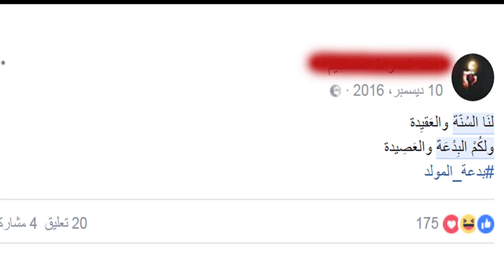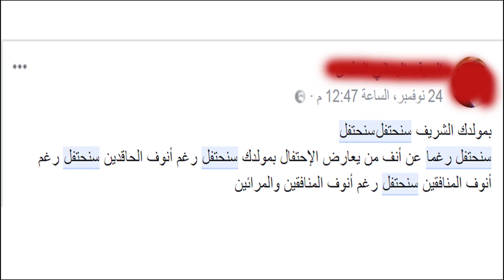الخلاف في الاحتفال بالمولد || عبد الشكور اللبابيدي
|| حسابي على السناب شات @lababidi12345
لمشاهدة المزيد من المقاطع الدعوية للشيخ عبد_الشكور_اللبابيدي يرجى الاشتراك في
6) لتصلك آخر المقاطع عبر الواتسآب:  أرسل كلمة اشتراك على رقم: 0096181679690